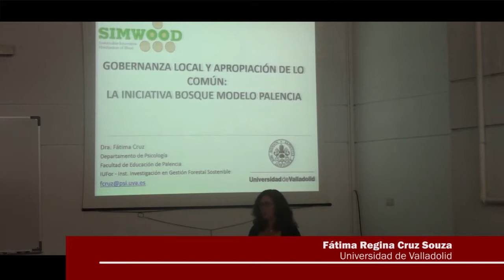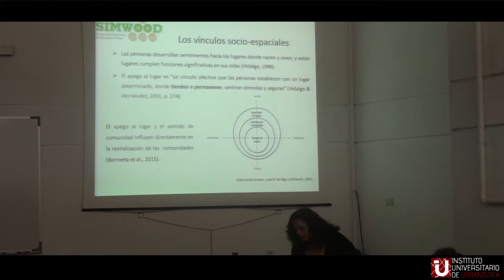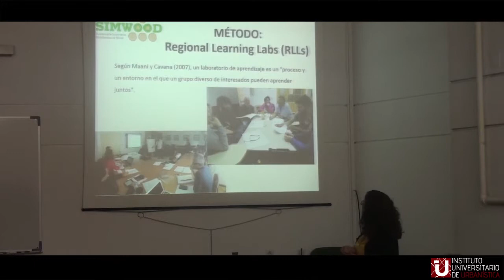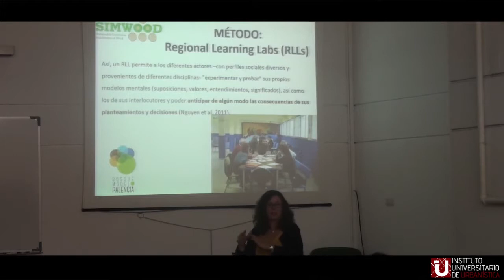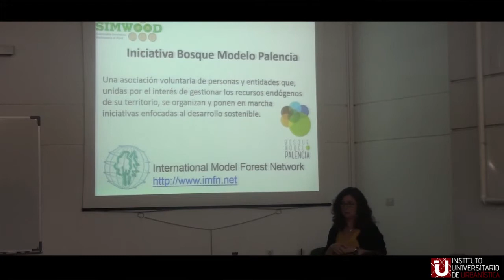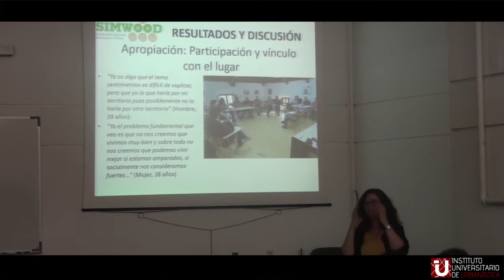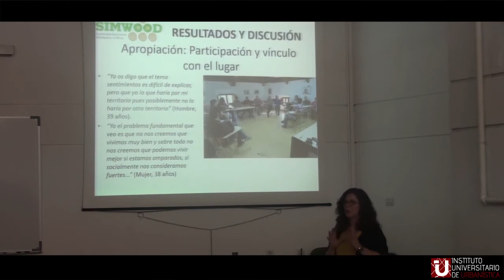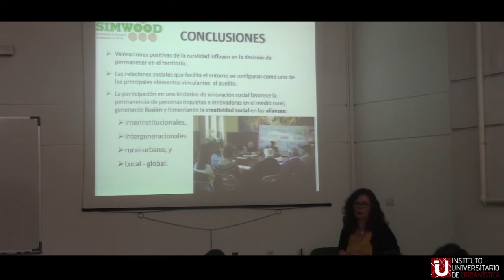5 - Gobernanza local y apropiación de lo común